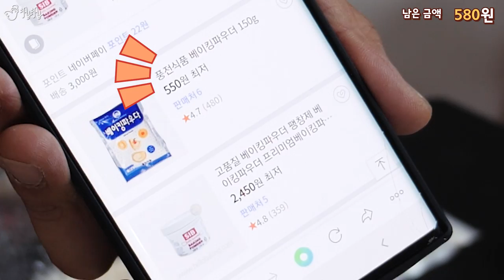식은 치킨으로 세 끼를 먹어야 한다면?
식은 치킨으로 하루를 살아야 한다면?
어떻게 해서 먹어야 식은 치킨을 되살릴 수 있을까요?!
제이제이 세끼새끼에서 함께 요리해봅시다!!

촬영PD. 잼PD(정재민)